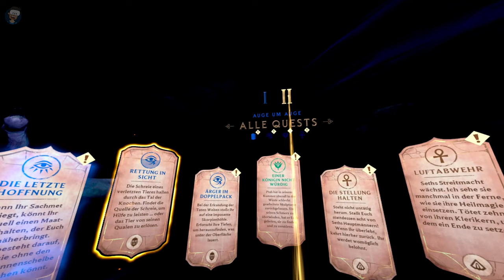🥽 Lets Play - Asgards Wrath 2 / Verletzter Adler... Wie nur beende ich die Quest? - 13 / Quest 3 🥽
🥽 Lets Play - Asgards Wrath 2 / Verletzter Adler... Wie nur beende ich die Quest? - 13 / Meta Quest 3 🥽

Die Fäden des Schicksals spinnen eine epische Mission zur Rettung unserer Realität.

Nachdem er dir unermessliche Macht versprach, hat der Betrügergott Loki dich verraten.
Während du in seinem Gefängnis festsitzt, richtet er Verwüstung an und reißt das Universum in Stücke.

Als dir unerwartet ein Kampf auferlegt wird, findest du dich in einer unheimlichen Landschaft wieder, die als The Inbetween bekannt ist. Hier enthüllen die geheimnisvollen Weberinnen, dass nur du den Stoff unserer Realität vor der Zerstörung durch Loki retten kannst.

Die Fäden des Schicksals führen dich in die Welten Ägyptens und darüber hinaus. Hier musst du treue Anhänger*innen gewinnen, Geheimnisse lüften, Monster bekämpfen und dir göttliche Fähigkeiten aneignen. Hilf den Göttern des alten Ägyptens, ihre Gegner zu besiegen, und sie werden dir im Gegenzug helfen, die deinen zu schlagen.

Deine Erlösung ist noch lange nicht sicher. Doch dieses große Übel muss gestoppt werden.

Loki muss deinen Zorn spüren.

MEIN EQUIPMENT